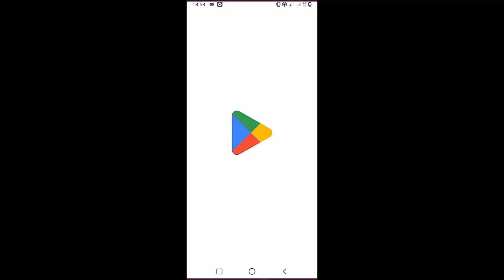Crash Adams - Sugar Mommy | Guitar Tutorial